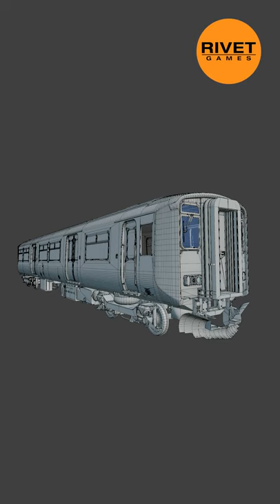Time Lapse Build of the Class 150/2 for West Cornwall Local, available now!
🎥 Welcome to the official YouTube channel of Rivet Games 🎥

CHECK OUT THIS AMAZING TIME LAPSE | Building the Class 150/2
Shorts like this may be more frequent based on your views & likes! It helps to know what you want to see the most. Thanks! 💖

👋Hey, thanks for reading the description for more info on the community. Since you read this far, how about dropping a review for West Cornwall Local: Penzance - St Austell & St Ives on Steam 💨